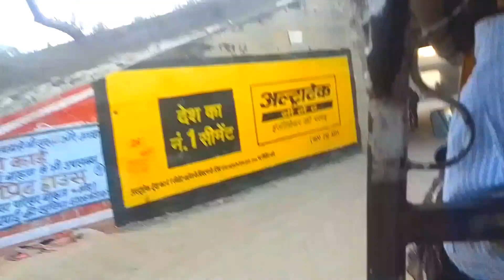डर डर के‌ Traveling Vloge बनाया | MY FIRST TRAVELING VLOGE | Traveling on the train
vlog video assamese
nomad shubham
nomad blogger
nomad shubham
kyrgyzstan
nomad shubham with
russian mafia
nomad shubham fight
with punjabi
nomad shubham kaise
ghumta hai
nomad shubham
girlfriend
nomad barber
nomad nastya
nomad capitalist

Flow us link 🙏 and Watch vedio 🙏
•} Instagram likes flow